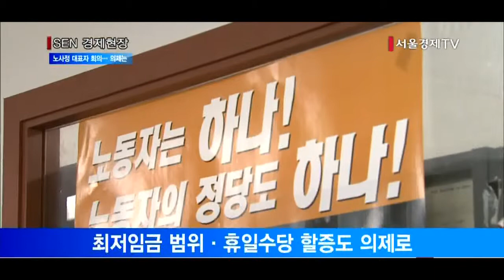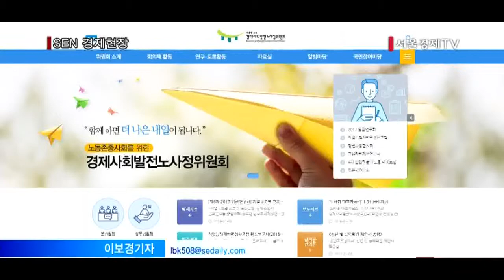[서울경제TV] 2년만에 열리는 노사정 대표자 회의… 의제는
[앵커]
노사정 대표자회의가 내일 열립니다. 2년만에 사회적 대화를 복원하는 것이라 의미가 큰데요. 어떤 의제를 테이블 위에 올릴지 이보경기자가 보도합니다.

[기자]
새로운 사회적 대화기구를 논의하기 위한 ‘노사정 대표자 회의’가 내일 열립니다.
노사정 대표자 회의에는 문성현 노사정위원장과 김주영 한국노총 위원장, 김명환 민주노총 위원장, 박병원 한국경영자총협회회장, 박용만 대한상공회의소 회장 그리고 김영주 고용노동부 장관 등 노사정 대표 6명이 참석합니다.
노사정 대화가 열리는 것은 2년만이고 양대노총이 모두 노사정 대표자 회의에 참석하는 것은 8년 2개월만입니다.

그렇다면 2년만에 열리는 노사정 대표자 회의에서는 어떤 의제가 논의될까.
우선, 문성현 위원장이 모든 것을 원점에서 검토할 수 있다고 한 만큼, 노사정 위원회를 대체할 새로운 대화체 구성을 위한 논의가 이뤄질 것으로 보입니다.
노조의 요구대로 문재인 대통령도 대화체에 참석할지 여부와 청년과 비정규직 등 사회적 약자의 목소리를 노사정위원회에 어떻게 담아낼 수 있을 것인지에 대한 대화도 오갈 것으로 관측됩니다.

또 민주노총은 대화에 복귀하면서 근로시간 단축과 최저임금제 개편을 일방적으로 추진하면 사회적 대화를 하지 않겠다며 으름장을 놓은 만큼,  최저임금 산입범위 조정과 노동시간 단축에 따른 휴일, 연장수당 중복할증 논란 등의 노동현안도 테이블 위에 올려질 것으로 보입니다.
먼저 최저임금제도 개편에 대해 노동계는 상여금이나 각종 수당을 포함하는 산입범위 확대에 반대하고 있습니다. 반면, 경영계는 실수령액을 기준으로 산입범위를 책정하자고 주장하고 있습니다.
또 휴일연장수당 중복할증 논란에 대해, 노동계는 68시간에서 52시간으로 줄이되 휴일 근로의 할증률을 현행 50%에서 100%로 높이자고 주장하고 있습니다. 반면, 경영계는 근로시간 단축에는 동의하지만 연장근로와 같이 현행대로 50% 할증률을 유지하자는 입장입니다.

정부는 이와 관련해 최저임금위원회에서 제도개선 논의를 하고 있지만 접점을 찾기 어려운 상황입니다.
이에따라 당초에는 최저임금 위원회의 논의 결과를 노동부로 이송할 예정이었지만, 노사가 평행선을 달리는 만큼 이 문제를 노사정위로 이관해 다시 논의할 가능성이 높을 것으로 보입니다.